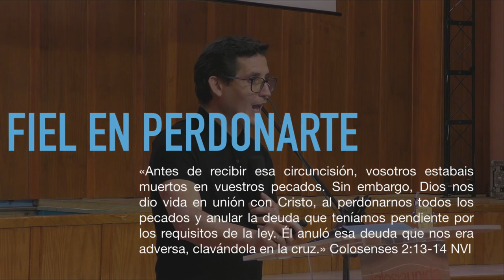Dios es fiel - David Conde